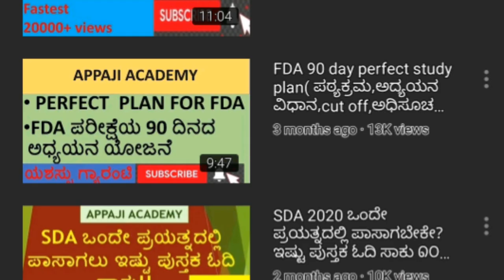ಸಿಂಪಲ್ ಟ್ರಿಕ್ಸ ಸರಣಿ - ( ಬೇಟ್ಟಗಳು ಮತ್ತು ಅವುಗಳು ಹರಡಿರುವ ರಾಜ್ಯಗಳು) KAS/FDA/ SDA/ POLICE CONSTABLE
ಸಿಂಪಲ್ ಟ್ರಿಕ್ಸ# ಸರಣಿ - ( ಬೇಟ್ಟಗಳು ಮತ್ತು ಅವುಗಳು ಹರಡಿರುವ ರಾಜ್ಯಗಳು) KAS/FDA/ SDA/ POLICECONSTABLE#
TEJASHWINI J..
INDIAN CONSTITUTION ,,
GENERAL KNOWLDEGE
GEOGRAPHY.
INTERESTING FACTS
SO